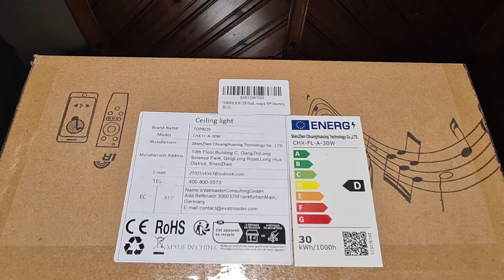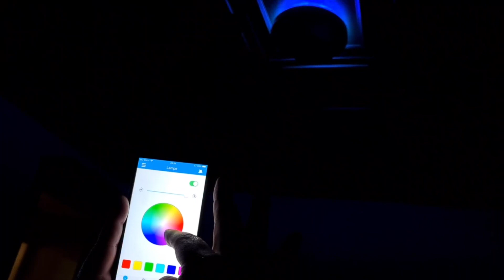4000LM 30W LED Deckenleuchte Dimmbar mit Bluetooth Lautsprecher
4000LM 30W LED Deckenleuchte Dimmbar mit Bluetooth Lautsprecher .